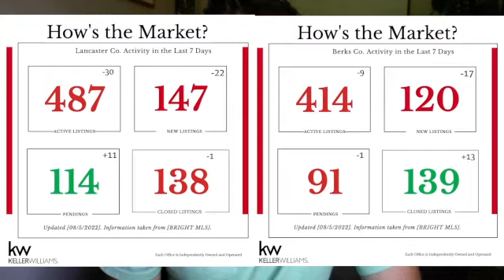August 5th Real Estate Market Update! We get a surprise visit from Apsley!